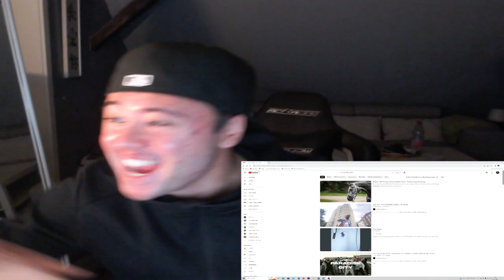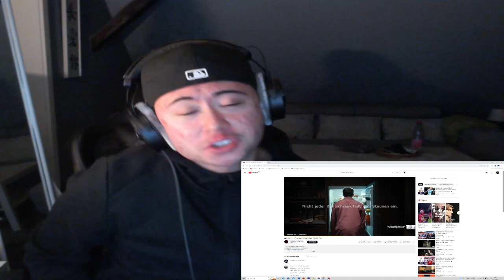(42) YGT - POLO REITER (PROD. DIETRICH) REACTION by RBKUYA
Betet für eure Mitmenschen, hofft das es denen gut geht und Gesundheit ist das Wichtigste!!

Amen!!!